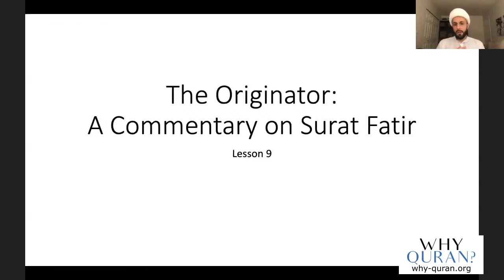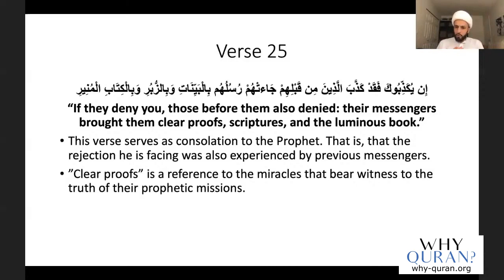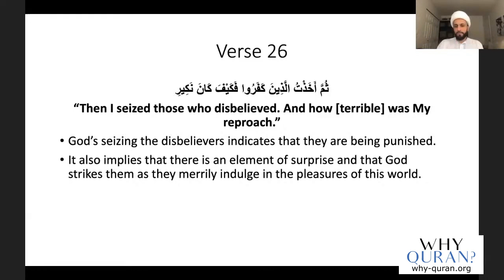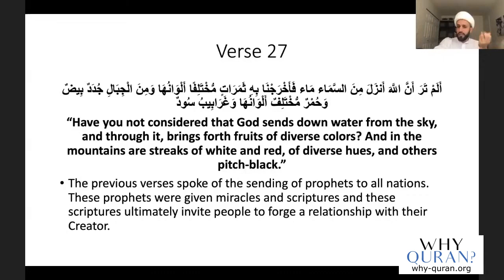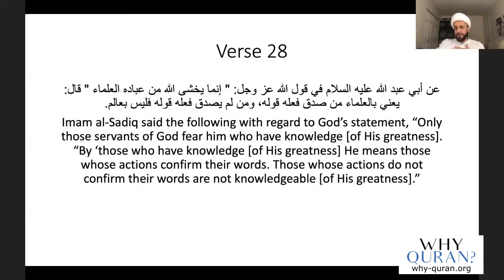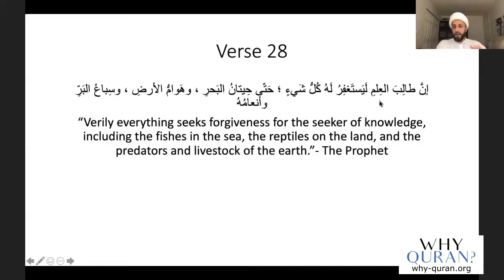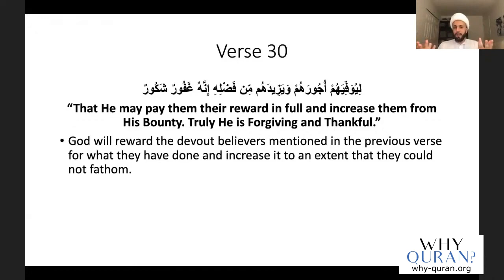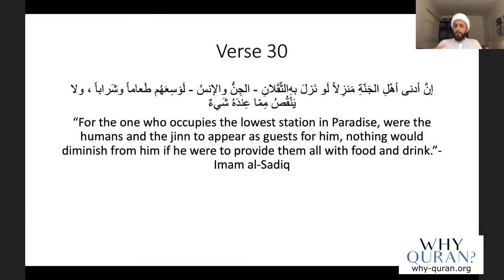[9] Belief without Action | Surah Fatir (#35) | Quran Tafsir | Sheikh Azhar Nasser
Verses 25-30 of Surah Fatir describes how true kufr is knowing the truth but not acting on it.